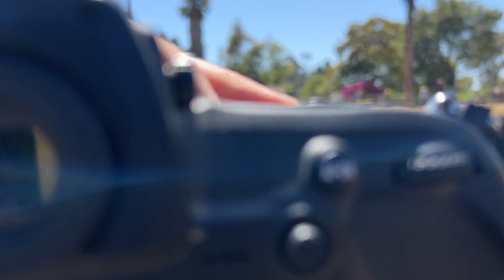Taking Pictures!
Taking photos at an event!